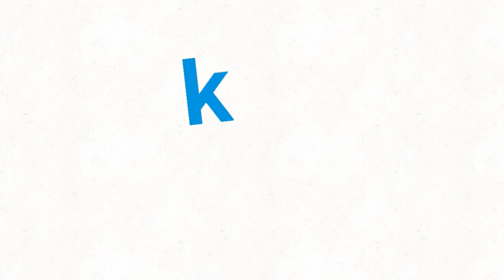Swimming - TVOKids letters short